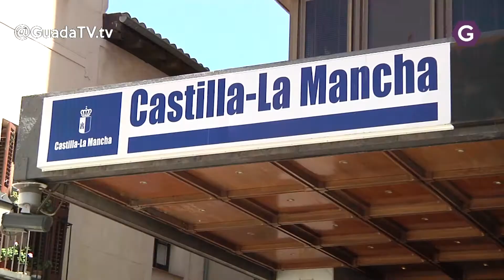Guadalajara será este fin de semana la sede del XIII Congreso Nacional de Divulgadores Científicos